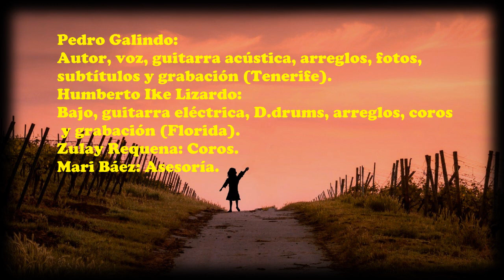Pedro Galindo e Ike Lizardo canción MARÍA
Canción MARÍA es la historia de una niña obrera, de las muchas que hay en nuestras tierras latinoamericanas, y con toda seguridad: del mundo. (música)
A MARÍA la veía pasar frente a mi casa, de pequeñita para ir a trabajar en una siembra de flores. No iba a la escuela; recibiría, si acaso, algunas monedas.
Después creció y vivió en su pobreza las consecuencias de una vida poco solidaria, determinada por su condición social y geográfica. Y mejor, paro de contar. Que cuente la canción, que para eso la compuse; para que relate la historia de MARÍA: la niña trabajadora.